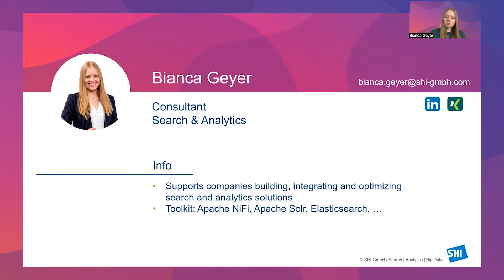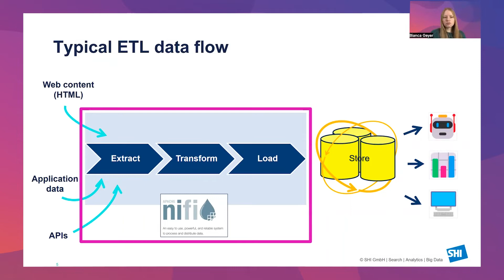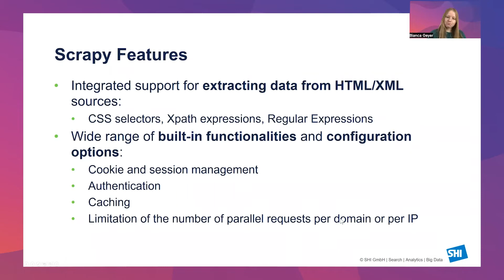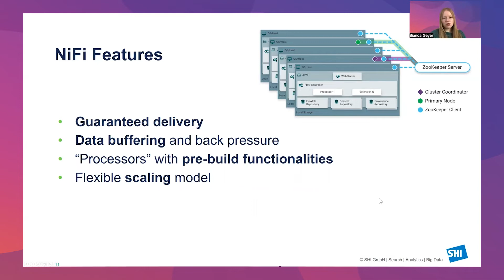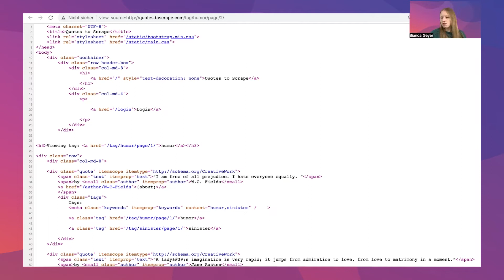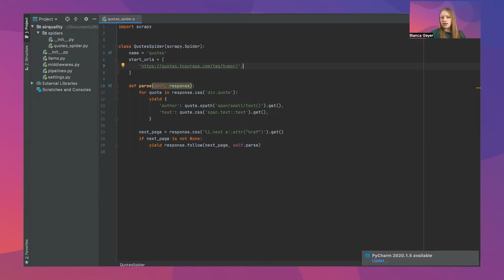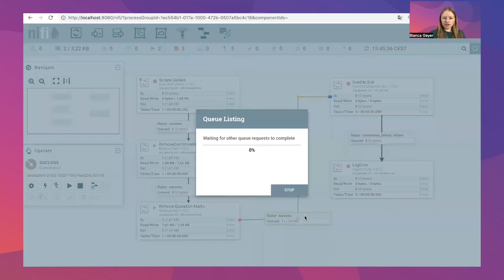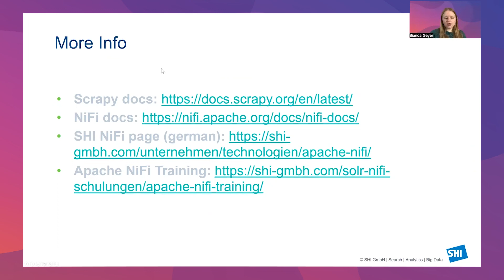The Fabulous World of Data - ETL Powered by Apache NiFi and Scrapy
Many data science and AI projects face a problem right at the start: how to collect and process the data that will form the basis for all further work? Which tool is suitable? In this session you will hear Bianca from SHI GmbH share her team's experiences from many projects in this area and demonstrate hands-on how the two open source tools Apache NiFi and Scrapy can be used to efficiently collect and process data from various sources - each by their own or in combination.

Speaker: Bianca Geyer, Consultant Search & Analytics, SHI GmbH